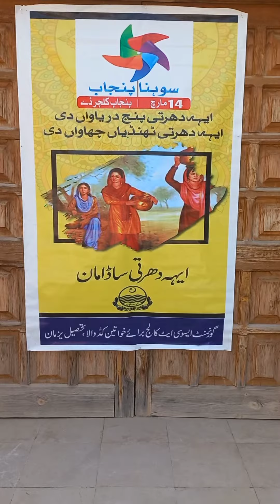Preparation of Punjab Cultural day celebration 2022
PunjabCulturalday GAC(w),Kudwala